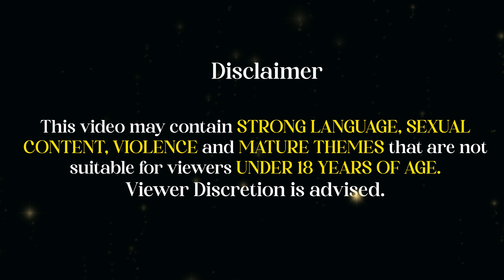WITCHER 3 NEXT GEN XBOX Walkthrough Gameplay Part 72 | DEATH MARCH | Full Game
Don’t forget to leave your Comment & Suggestion, as you might be mentioned in our Next Video ✨

✤ Title ✤
The Witcher 3: Wild Hunt is a 2015 action role-playing game developed and published by CD Projekt. It is the sequel to the 2011 game The Witcher 2: Assassins of Kings and the third game in The Witcher video game series, played in an open world with a third-person perspective. The games follow the The Witcher series of fantasy novels written by Andrzej Sapkowski.
The game takes place in a fictional fantasy world based on Slavic mythology. Players control Geralt of Rivia, a monster slayer for hire known as a Witcher, and search for his adopted daughter, who is on the run from the otherworldly Wild Hunt. Players battle the game's many dangers with weapons and magic, interact with non-player characters, and complete quests to acquire experience points and gold, which are used to increase Geralt's abilities and purchase equipment. The game's story has three possible endings, determined by the player's choices at key points in the narrative.
Geralt and his mentor Vesemir arrive at the town of White Orchard after receiving a letter from Geralt's long-lost lover Yennefer. After defeating a griffin for the local Nilfgaardian garrison, Geralt accompanies Yennefer to the city of Vizima, where they meet with Emperor Emhyr. Emhyr orders Geralt to find Ciri, who is Emhyr's biological, and Geralt's adopted daughter. Ciri is a Child of the Elder Blood, the last heir to an ancient Elven bloodline that grants her the power to manipulate time and space, and is being relentlessly stalked by the enigmatic Wild Hunt. Geralt learns of three places Ciri was recently seen: the war-ravaged swamp province of Velen, the free city-state of Novigrad, and the Skellige Isles.
The player's choices can lead to several different endings. If Ciri survives after defeating the White Frost and Geralt took her to meet her father, she will become the Empress of Nilfgaard. If Ciri survives but did not meet the emperor, Geralt helps her fake her death, and she becomes a witcher. If Ciri is killed in her confrontation with the White Frost, the story ends with Geralt retrieving her medallion from the last remaining Crone. The player's choices also determine whether Geralt ends up in a romantic relationship with Yennefer, Triss, or neither, and how much of the North is ultimately conquered by Nilfgaard.

Chapters
0:00 Part 72 Intro
0:22 Doors Slamming Shut Quest
4:43 Haunted House & Secrets
12:49 Doors Slamming Shut Boss Fight & Reward
17:00 Strange Beast Quest & Information
22:28 Hidden Quest(For Flame & Glory)
28:12 Strange Beast Ambush Site
31:40 Strange Beast Boss Fight & Rewards
38:10 Part 72 Ending Note